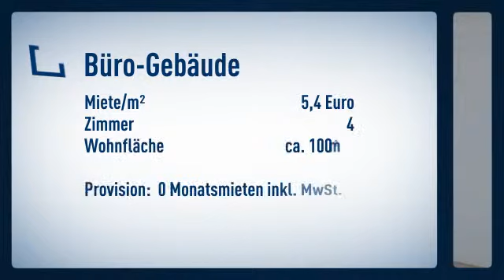Büroräume im Gerichtsviertel von Dortmund